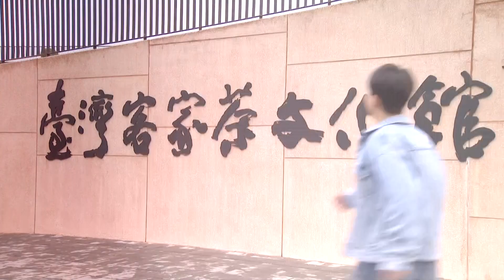2023【茶金特展——風華再現】 桃園龍潭正式開展!!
展覽：《茶金特展——風華再現》
時間：2022/12/10~2023/10/31 平日週二至週日09:00-18:00（週一休館）
地點：臺灣客家茶文化館 B1特展廳Ａ、F1特展廳B
指導單位｜客家委員會 Hakka Affairs Council、 桃園市政府客家事務局
主辦單位｜臺灣客家茶文化館 、 公共電視

《茶金特展——風華再現》
桃園龍潭「獨家設計、首度曝光」展區，
深入了解你所不知道的茶金世界！
臺灣客家茶文化館 的 茶金 特展分為B1、F1兩層樓，
除了曾經曝光的經典場景內容與精緻道具、戲服，
本次更新增了首度曝光的場景還原、歷史資料！

1Ｆ
【品味茶金故事】
透過《茶金歲月》的書籍資料，介紹史實、戲劇的雷同、差異之處，
更有故事原型人物事紀、相關照片對照，為觀賞戲劇之外增添樂趣。

【國華辦公室】
經典重現茶業商戰的第一現場！
文貴運籌帷幄成為茶業大亨的國華辦公室，本次也納入展區中，
並且陳設了劇中真實使用的道具，如帳本、公文、茶罐等，
讓民眾參觀時也可回味戲劇點滴！

B1
【ＫＫ的故事】
本次不僅展出ＫＫ的日光化肥辦公室，
更新增了ＫＫ與夏慕雪、月婷等三人的展示區，各具特色，
尤其以夏慕雪的「鳳霞披冠鏡」融入式拍照點，民眾最感興趣，
充滿三人生活軌跡的場景還原，貼近在大時代顛簸的人情。

【將軍、名伶與永樂座】
以永樂座週邊街道為設定，展示將軍、京劇名伶的所處的時代，
令人沈浸於將軍的使命、柔情，
沈醉於夏慕雪的堅毅、才情！
設計師把老街平面街景與立體店招做了巧妙的嵌合與延伸，
是本次特展拍照打卡的一大亮點。

【小吉服裝展示區】
本特展特別從女主角薏心多達八十多套的服裝中，
精選出六套不同時期的戲服展示，
讓大家一睹服裝設計師姚君老師團隊設計的用心與做工的細緻，
展區中劇場般前後景的設計，
粉絲們處處都可融入拍照，
也是整個特展重點展區